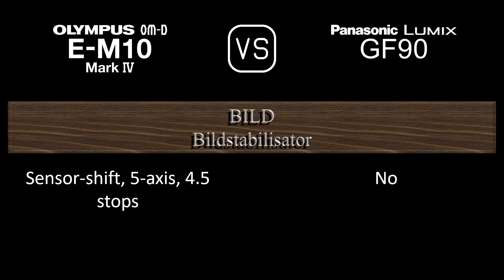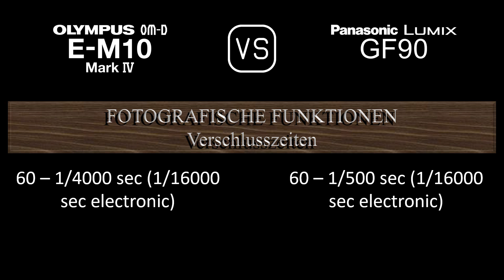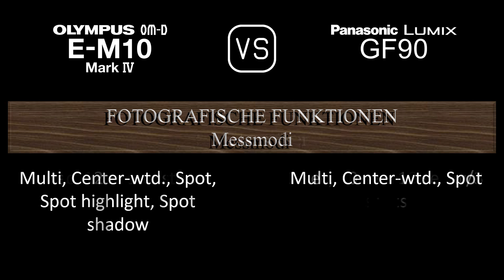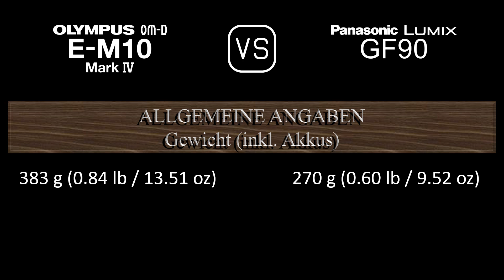Olympus OM-D E-M10 Mark IV vs. Panasonic Lumix GF90: Ein Vergleich der technischen Daten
Dieses Video gibt einen Überblick über die Olympus OM-D E-M10 Mark IV und die Panasonic Lumix GF90 in einem parallelen Technikdatenvergleich (comparison of specifications). Vielen Dank fürs Zuschauen.

00:24 EINFÜHRUNG
00:32 KAMERAGEHÄUSE
00:41 BILDSENSOR
01:05 BILD
01:21 OPTIK & FOKUS
01:50 BILDSCHIRM
02:10 SUCHER
02:26 FOTOGRAFISCHE FUNKTIONEN
03:27 VIDEOGRAFISCHE FUNKTIONEN
03:43 SPEICHERUNG
03:47 KONNEKTIVITÄT
04:16 ALLGEMEINE ANGABEN
04:36 SONSTIGE FUNKTIONEN